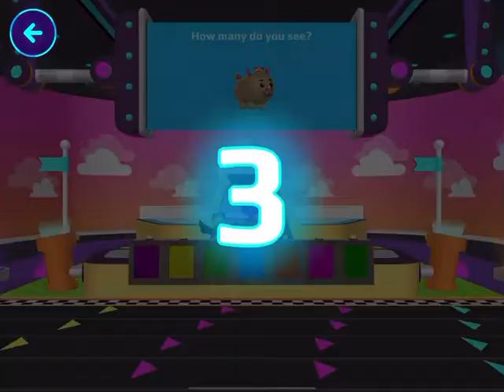First video in PKXD!